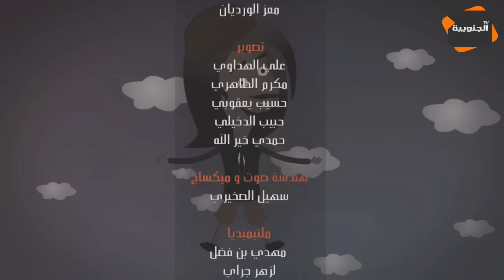النقار يكشف حقيقة وجود مناجم ذهب في تونس هههههههه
Youtube Management: